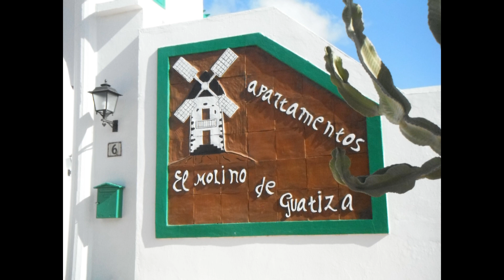20230116 El Molino De Guatiza Appartments Costa Teguise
The El Molino De Guatiza Appartments are situated in a residential area of Costa Teguise, Lanzarote near Plays Bastian.
Photographed on Fuji Finepix camera.
Produced by Luton Digital Movie Archive.